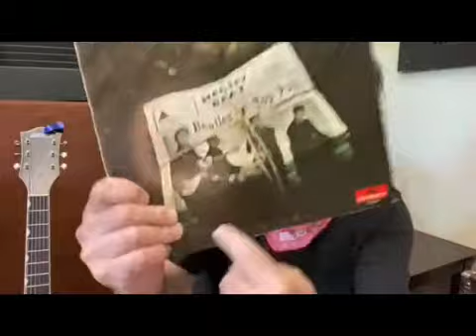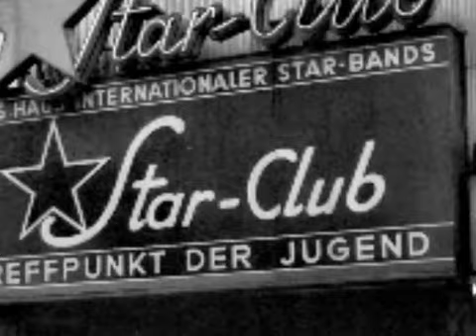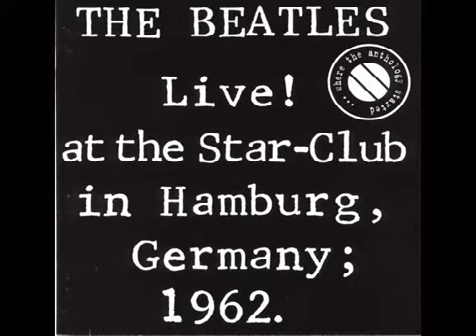Ep7: The Beatles In the Beginning First Live Recording Quentin’s Vinyl Vault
Quentin’s Vinyl Vault Episode 7
The Beatles - In the Beginning/First Live Recording

Quentin Jones reviews these two rare Beatles albums, both are of recordings recorded before the band became superstars!

In the Beginning (Circa 1960) was released by Polydor Records in 1970 (catalogue number 24-4504). It was recorded in Hamburg with The Beatles in 1961 (except for "Sweet Georgia Brown" in 1962) and features Pete Best on the drums. This album, expanded with four more tracks without the Beatles' participation, was originally released as "The Beatles' First !" in Germany in 1964. It was reissued in the United Kingdom in 1967 with the same title - without the exclamation point - then in Canada under the title Very Together in 1969. Previous American releases of this material in 45RPM form was split in 1964 between MGM Records and Atco Records. Polydor (which eventually absorbed MGM) established its United States branch in 1969 which explains why this package was released much later in The Beatles' history. All of the tracks feature vocals by Sheridan except for "Ain't She Sweet", sung by John Lennon, and the instrumental "Cry for a Shadow". The album was released only four days before Let It Be, The Beatles' final studio album. This is therefore the last Beatles compilation album released whilst the band were still releasing studio albums although the group was already unofficially split.

1st Live Recordings is a two-volume album series released by Pickwick Records in 1979 containing live performances by The Beatles. Adrian Barber, the stage manager at the Star Club, on the instructions by King Size Taylor, the leader of The Dominoes, another group from Liverpool, recorded this on a Grundig home tape recorder at 33⁄4 ips in December 1962, probably during three performances at Hamburg's Star Club on 25, 28 or 29 and 30 December. Though even The Beatles thought the sound quality was too poor for anything to be made of the recording, Lingasong Records spent about $100,000 rebuilding the sound into a 16-track master. The result of their effort is this recording. This recording includes Ringo Starr on drums, making this the first live recording of The Beatles. This same recording was previously released as Live! at the Star-Club in Hamburg, Germany; 1962 by Lingasong Records. Pickwick's version has been slightly altered to allow for more prominence in the vocals.

Quentin Jones is endorsed by Gretsch Guitars, and was a 2016 Inductee into the Rockabilly Hall of Fame, and a 2019 Inductee into the Delaware Rock and Roll hall of Fame (as a member of Dr Harmonica and Rockett 88) Quentin Jones has his own brand of guitar playing based in roots, rock and roll, blues and old school country music. As a guitar player, songwriter, producer, and as a bass player, he has worked with a who’s who of the music industry. His work in the recording studio has won him praise with both the press and from fans around the world. Quentin is a full time musician who divides his time between his solo performances, his work with different bands and backing up top music artists. Quentin teaches a limited amount of students from beginner to advance, for guitar and bass.